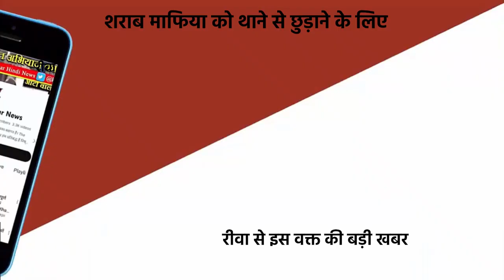REWA NEWS - शराब माफिया को थाने से छुड़ाने के लिए पहुंचे काफिले के साथ BJP विधायक श्यामलाल द्विवेदी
रीवा जिले के गढ़ थाना पुलिस को एक शराब तस्कर को पकड़ना मंहगा पड़ गया भाजपा विधायक श्यामलाल दुवेदी गुरुवार की देर शाम अपराधी को छुड़ाने गढ़ थाने के बाहर कार्यकर्ताओं के साथ धरना दे दिया।
पुलिस ने आरोपी के खिलाफ कार्यवाही की तो त्योंथर विधायक उसे छुड़ाने थाना पहुंच गए और कार्यकर्ता थाना के सामने धरने पर बैठ गए वहीं विधायक चाय की गुमटी पर अपना डेरा डाल दिए। इस दौरान पुलिस द्वारा उन्हे समझाने का काफी प्रयास किया गया लेकिन वो अपनी जिद पड़ अड़े रहे जिस अपराधी के समर्थन में वो पहुंचे थे उस पर गढ़ थाने में एक दर्जन मामले दर्ज हैं।दरअसल गुरुवार को रीवा जिले के गढ़ थाना क्षेत्र अंतर्गत ग्राम घूमा के रहने वाले दिनेश उर्फ राजा पटेल के घर से पुलिस ने 52 लीटर शराब पकड़ा था और दिनेश उर्फ राजा पटेल पर मामला दर्ज कर उसे गिरफ्तार किया था। इस बात की खबर जैसे ही भाजपा के त्योंथर विधायक और कार्यकर्ताओं हुई उन्होंने थाना में डेरा डाल दिए। शराब के साथ पकड़े गए आरोपी को छुड़ाने और लगी धाराएं हटाने की मांग पर अड़ गए उनका कहना था की उसके घर से शराब नहीं डीजल पकड़ा गया है।
कार्यकर्ता थाने के बाहर धरने पर बैठ गए वहीं विधायक थाना के सामने गुमटी पर बैठे रहे। मामले की जानकारी लगने के बाद एडिशनल एसपी अनिल सोनकर भी मौके पर पहुंच गए और त्योंथर विधायक को मनाने में जुटे रहे लेकिन वह जिद पर अड़े रहे और राजा पटेल के खिलाफ लगे प्रकरण को हटाने की मांग करते रहे साथ ही उसके खिलाफ की गई कार्रवाई को लेकर थाना प्रभारी को भी हटाने की जिद पर अड़ गए और यह हंगामा कई घंटों चला।